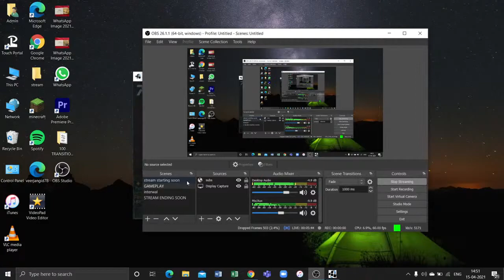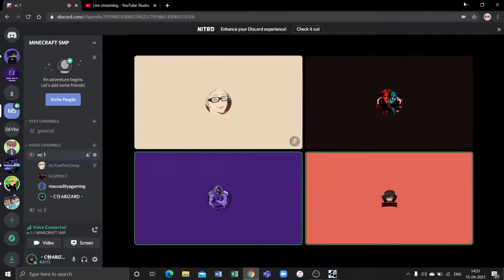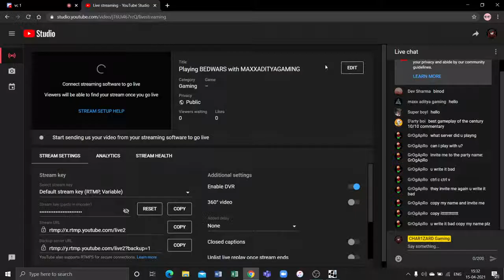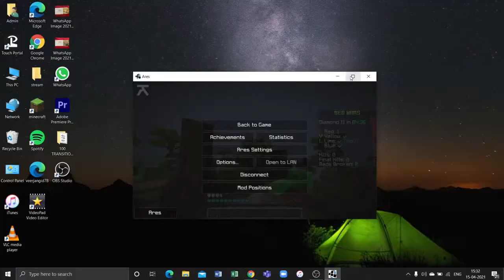Playing BEDWARS with MAXXADITYAGAMING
subscibe for more live stream